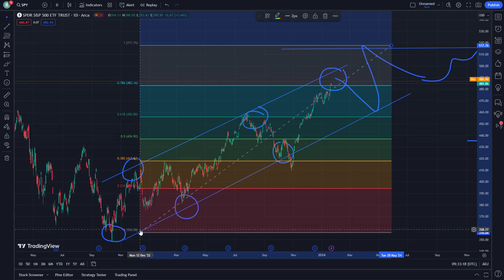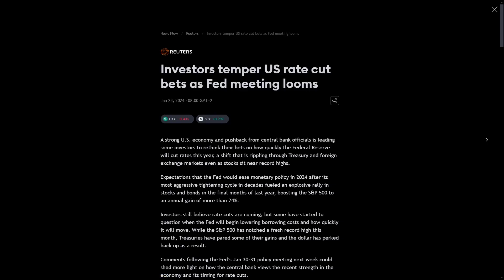SPY Stock Price Prediction News Today 24 January - SPDR S&P 500 ETF Trust